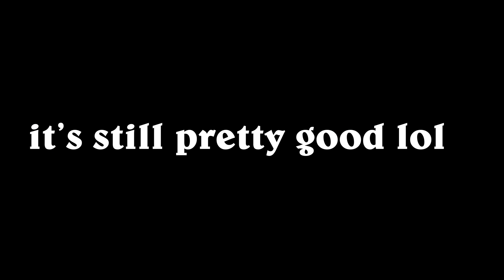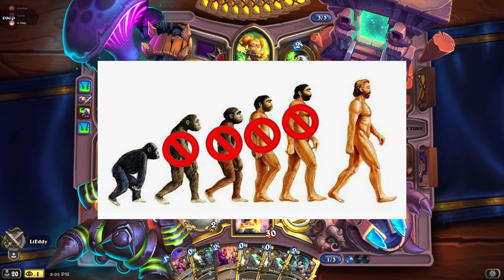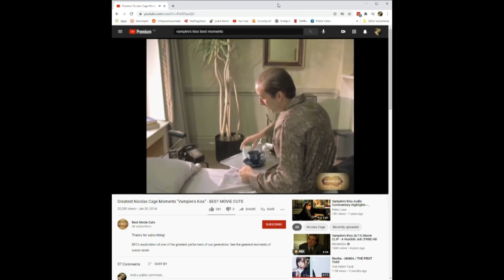just create lethal bro lol [Hearthstone]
PARTNER CODES

0:00 Rogue Combo Montage
2:33 Mishaps begin